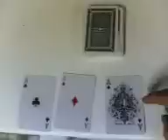AlienH - Ilusão com cartas .. lol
Tipo magia .. mas é uma ilusão mta simples loool